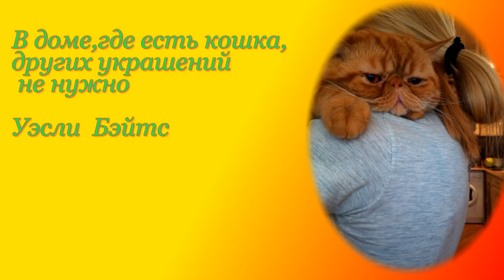Смешные кошки Позитив Создай себе хорошее настроение